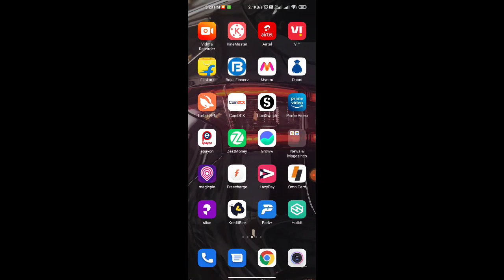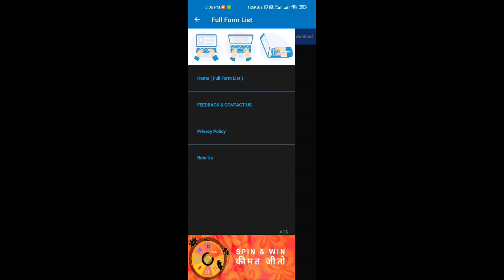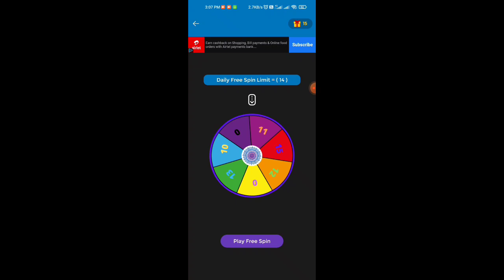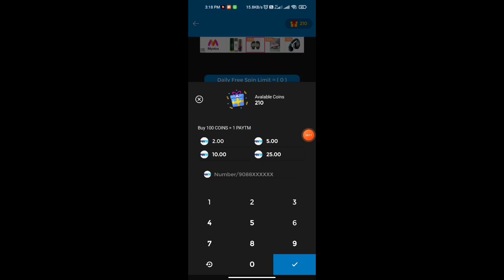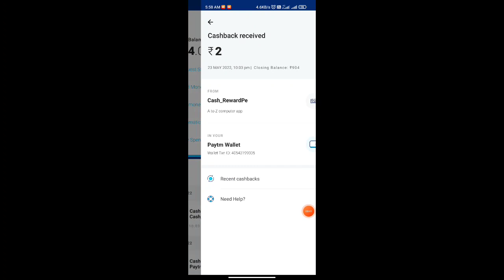Maha Loot Trick Earn ₹100 Cashback Daily | Unlimited Loot Offer 2022 | Earn Free Paytm Cash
🔥👇👇👇👇👇Recent Uploads👇👇👇👇👇🔥

2022 New Earning App
2022 New Earning App
2022 biggest loot offer
New upi offer
New send money offer
New scan and pay offer
New add money offer
New add money loot offer
New add money offer trick
New add money offer bug
New recharge offer
Spin and win offer
Spin and win trick
Spin and win loot
Spin and win unlimited trick
New upi trick
New upi bug
Earn flat ₹100 cashback
Unlimited cashback trick